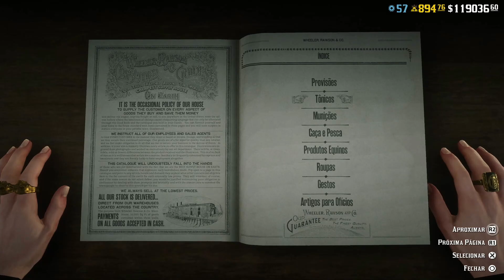ACABA DE CHEGAR UMA NOVA ATUALIZAÇÃO DE HALLOWEEN 🎃 PARA RED DEAD ONLINE ( passe de halloween )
Seja membro deste canal e ganhe benefícios:

CONTAS UPADAS RED DEAD ONLINE NO XBOX EM GERAL É COM O CRISTO ROCKSTAR PLAYER ZAP DO PARCEIRO PARA CONTATO 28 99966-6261

CONTAS UPADAS E UPAGEM NA SUA PRÓPRIA CONTA
DE RED DEAD ONLINE NO PS4 PS5 E PC É COMIGO
MEU ZAP PARA CONTATO 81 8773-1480 JENNY

 AO CANAL DE QUALQUER VALOR ?

NO HERA VENENOSA
VOCÊ VAI ENCONTRAR
OS MELHORES GLITCH
ATUALIZADOS TODOS OS DIAS